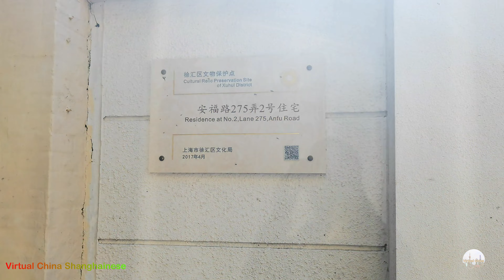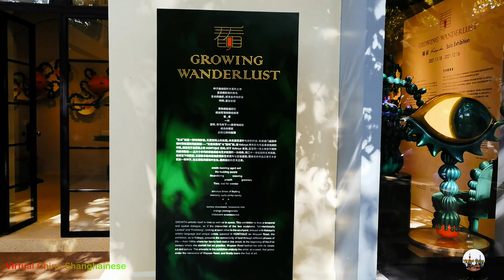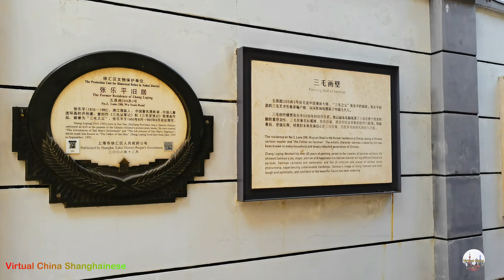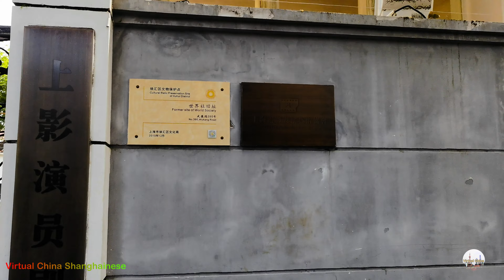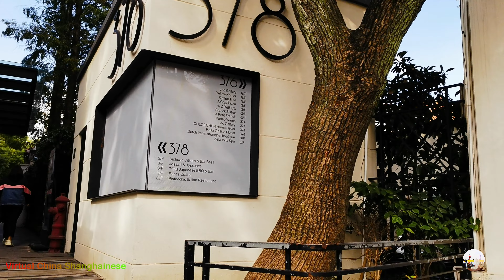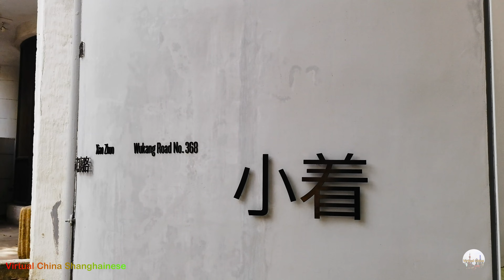Walk the streets,Famous check in attraction, Anfu Road,街頭漫步,著名的打卡景点，安福路,Virtual China Shanghainese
Walk the streets
街頭漫步

Famous check-in attraction, Anfu Road
著名的打卡景点，安福路

Relevant hashtags

You have to do this, because I will do the same for you.
This is permanent.
Please be connected, thank you!

歡迎您來到我的頻道。
你必須這麽做，因為我也將會為你做同樣的。
這是永久的。
請聯系，感謝您！